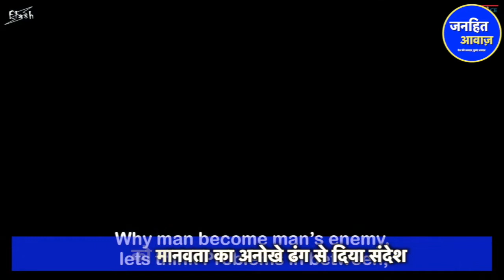कौन सा गाना है और किसने गाया ? मिलिए गाने की पूरी टीम से | JANHIT AWAZ | FAISAL JAINI INTERVIEW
कौन सा गाना है और किसने गाया ? मिलिए गाने की पूरी टीम से | JANHIT AWAZ | BRAJMOHAN MOURYA |INTERVIEW